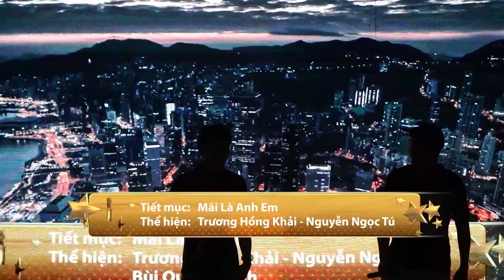MÃI LÀ ANH EM -H KHẢI, N TÚ, Q VINH - Giọng Ca Vàng lần 9 năm 2023 - Cty CP Phụ Tùng Ô Tô Nam Bắc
Giọng Ca Vàng lần 9 năm 2023 - Cty CP Phụ Tùng Ô Tô Nam Bắc